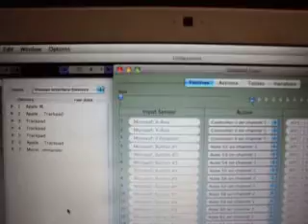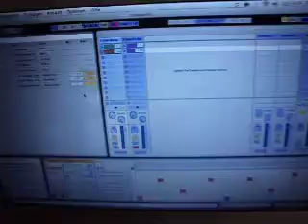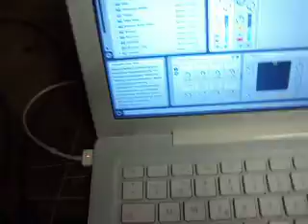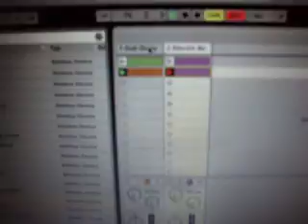Sidewinder Strategic Command as Midi Device in Ableton Live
I finally got my Sidewinder Strategic Command working as Midi Device in Ableton Live using junXion and midi-mapping.